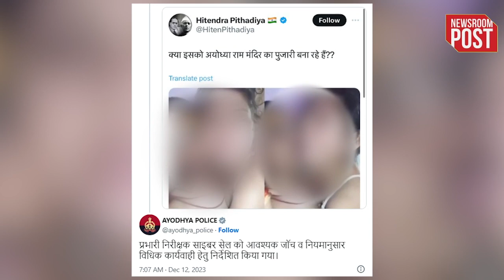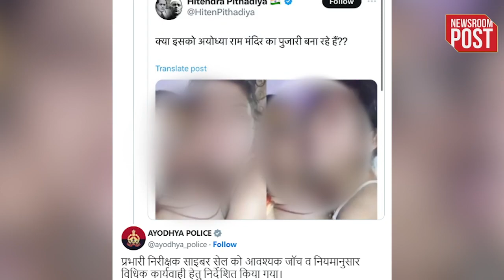Who is Mohit Pandey |कौन हैं मोहित पांडे जो बनेंगे राम मंदिर के पुजारी, क्या है वायरल फोटो की सच्चाई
Who is Mohit Pandey | Preparations for the consecration of Ram Lalla in Ayodhya on January 22 have started in full swing, all the programs are going to be organized by Prime Minister Narendra Modi and invitations have also been sent to many people to participate in it. Meanwhile, the priests of the temple are also being discussed in full swing, since a few days ago the process of selection of the priests of the temple was going on and after the selection is over, one name which is on everyone's lips is Mohit. Pandey…If media reports are to be believed, Mohit Pandey has been selected as the priest in Ayodhya Ram temple.